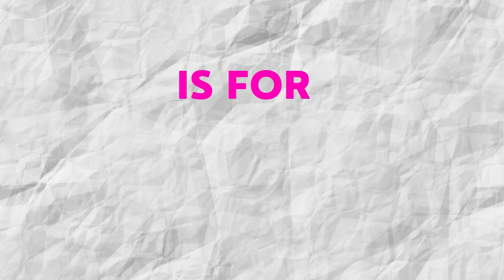Alphabet C Song - letter C Poem - Learn the Alphabet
Discover the world of learning in our newly improved,
Educational, family-friendly channel here at Geo Kids Tv.

Join us with our new Kiddo Teacher , Our goal is to teach, inspire,
and make your child not just learn, but also enjoy the inspiring wonders of the world.

Expect more videos filled with high-quality educational content, animation,
fun activities and even kid-friendly places for your whole family to enjoy.